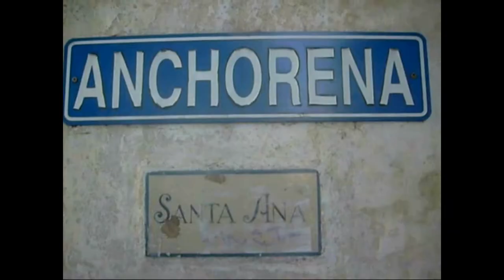Olivos y centro histórico de San Isidro - Prov. de Bs.As.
Recorrida por las calles de Olivos y el centro histórico de San Isidro en la zona Norte del Gran Bs.As.